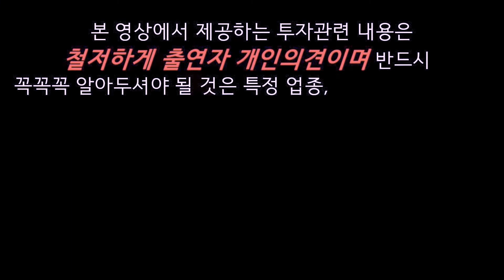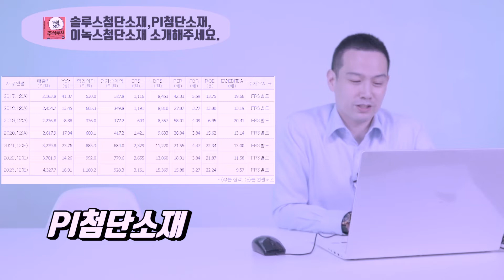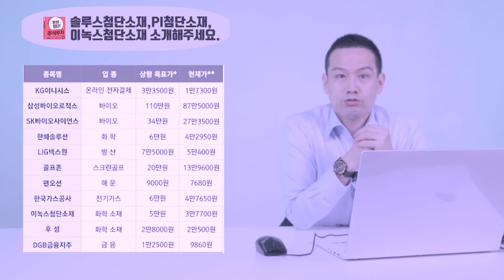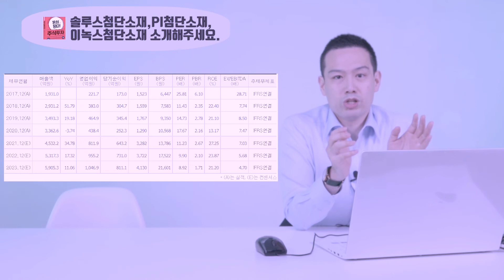2021 하반기- 소재 기업 중에 내 포트에 하나만 담는다면? feat 솔루스첨단소재, PI첨단소재, 이녹스첨단소재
최근 시장이 많이 빠지고 각종 부정적인 얘기들이 쏟아지고 있는 시점이 오히려 진짜 "찐" 종목 즉 펀더멘털이 탄탄한 종목을 선별하고 깊게 공부할 수 있는 좋은 기회라고 생각합니다. 연 20% 이상 성장하는 메가트렌드 산업에 속한 기업들에 그 기회가 있다고 생각합니다..

 소재주를 저는 좋아합니다.. 솔루스첨단소재, PI첨단소재, 이녹스첨단소재 3인방은 캐시카우가 탄탄하면서 전기차, OLED, 5G등의 성장하는 메가트렌드 성장하는 산업에 포함되어 있습니다. 글로벌 기술경쟁력+높은 시장점유율을 가진 소재기업들에 많은 관심 가져주세요~~~

"이남우의 좋은주식연구소"도 많은 관심 부탁 드립니다.